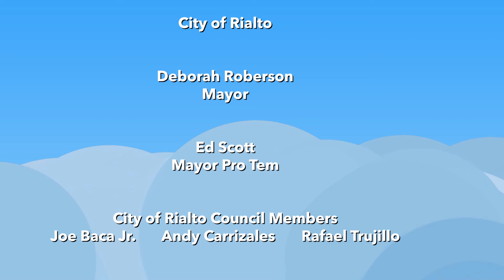Healthy Minds: "Coping with the Unexpected"